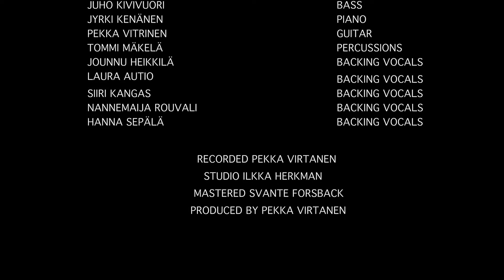Jenniy GONE Presentation. 30.3.2016. Musiikkiteatteri Kapsäkki.